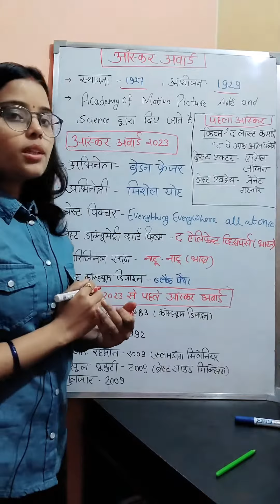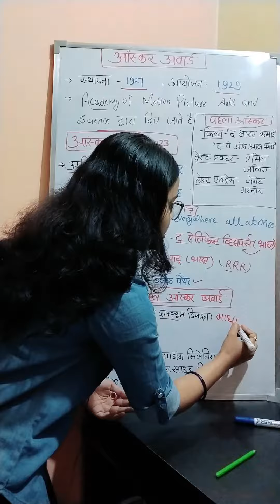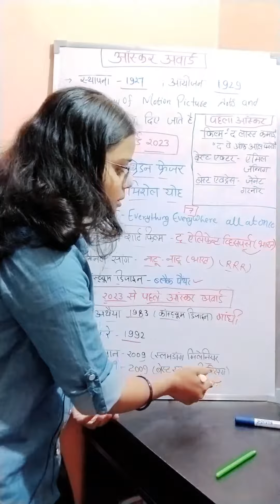हिंदी करेंट अफेयर्स प्रश्नोत्तरी | ऑस्कर अवार्ड 2023 Current Affair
हिंदी करेंट अफेयर्स प्रश्नोत्तरी | पद्म अवार्ड्स 2023 Current Affair